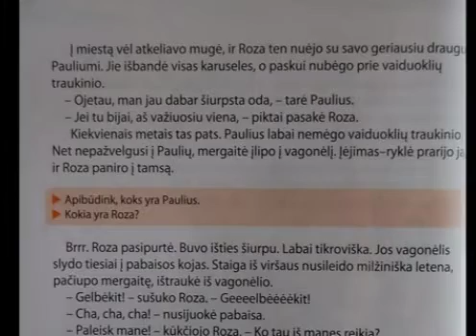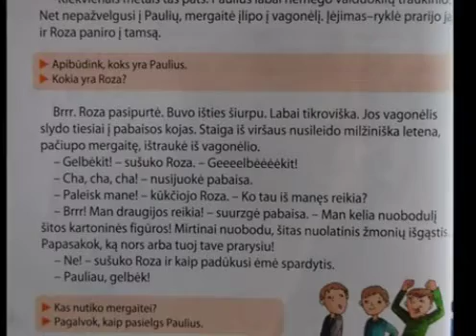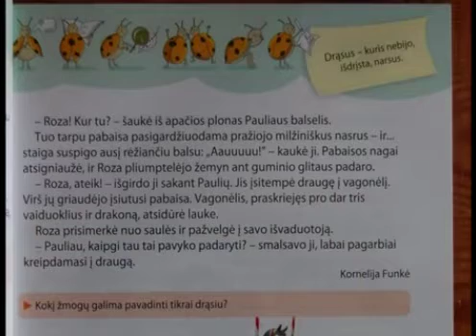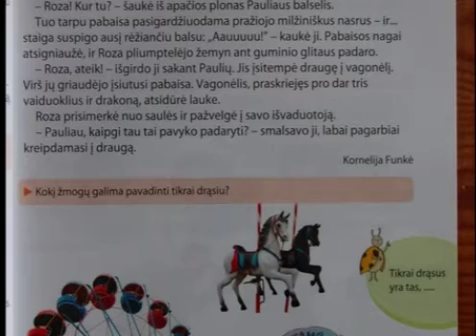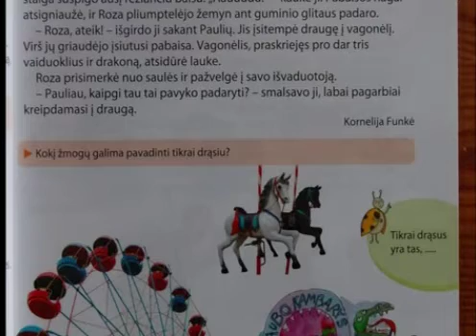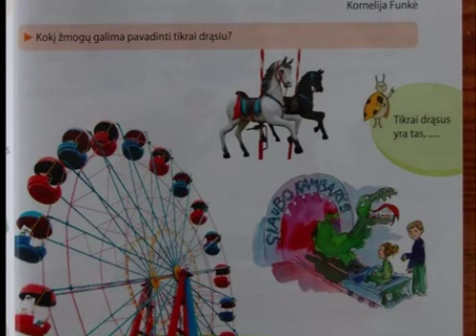2_15 Tikroji drąsa